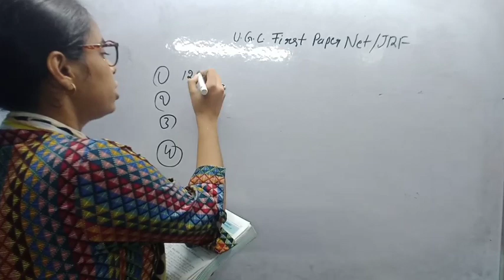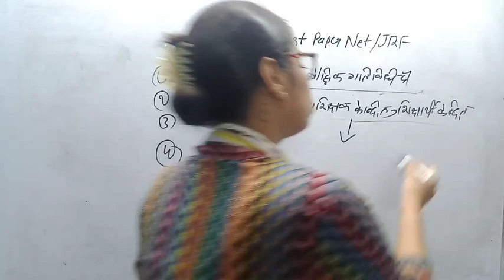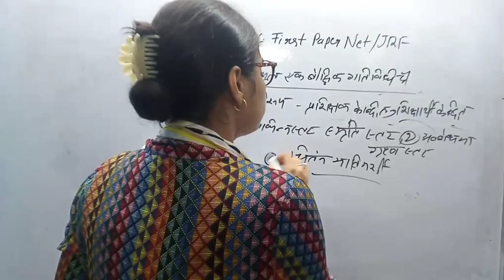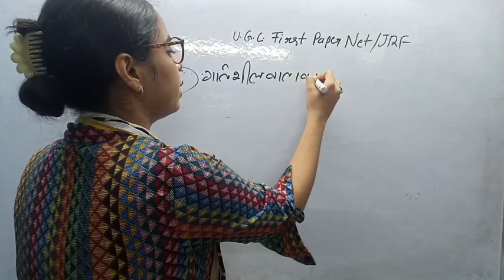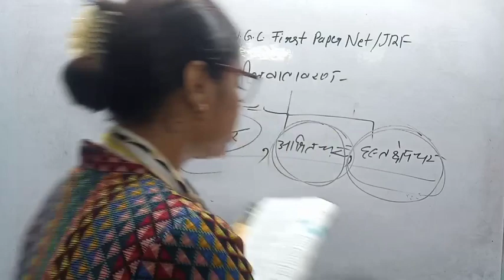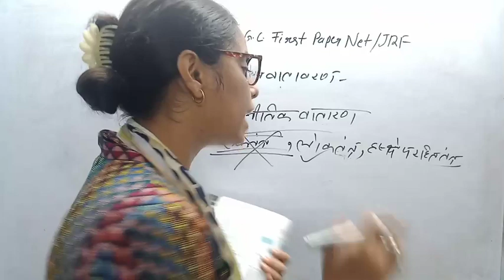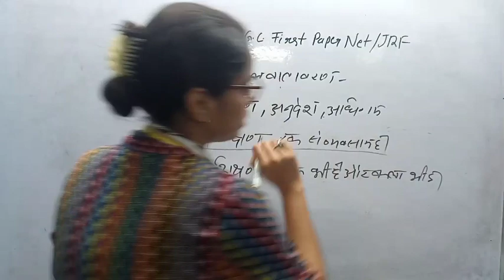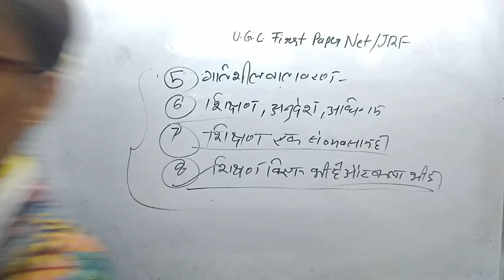UGC NET/JRF प्रथम प्रश्न पत्र//शिक्षण योग्यता//शिक्षण की विशेषताएं //